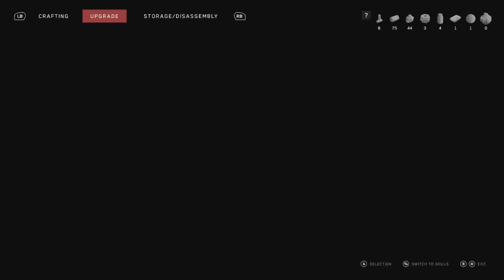Atomic Heart Walkthrough Part 3 - Escape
DISCLAMIER-- Audio messes up im working on it, this is basically no commentary but just for this episode

yooo wat it doo foo, I've been waiting on this game for LITERALLY 3 plus years, but its here and im ready to put the beats on these bots-- Atomic heart is a single player story looter shooter based in a fictional 1950s USSR which is ran by the Kollective which is a group of robots created to take on usual tasks of humans to free us from daily struggles, but it takes a turn when they try to bring out the next round of updates about 10 years later.

list=PLclwt8e4DdidHhXLin63RtOtQauzDIIkl

list=PLclwt8e4DdidHpCK7NwLmJTmG90N8E42S&disable_polymer=true